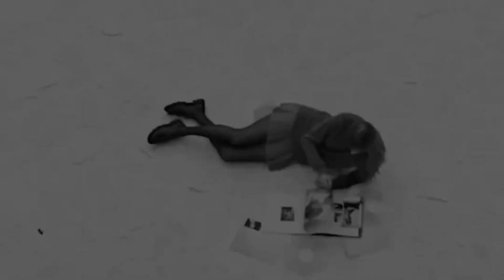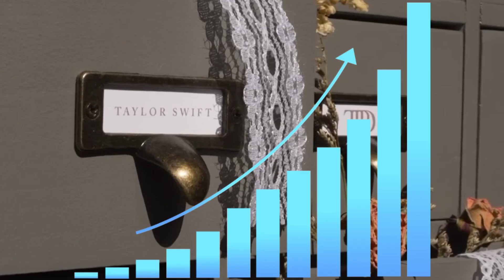Taylor Swift's 'The Tortured Poets Department' Breaks Streaming Records Across Platforms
Taylor Swift's latest album, "The Tortured Poets Department," has sent shockwaves through the music industry, smashing records on Spotify, Apple Music, and Amazon Music since its midnight release on Friday.
Both Spotify and Amazon Music declared the album the most-streamed in a single day on their respective platforms. Spotify, in particular, hailed Swift for surpassing 300 million streams in just one day, making it the most-streamed album in the platform's history. This milestone dethroned Swift's own previous record held by "Midnights," which garnered 184.6 million streams in a single day. Additionally, "Fortnight (feat. Post Malone)" became Spotify's most-streamed song in a single day.
Apple Music also joined the chorus of acclaim, dubbing "The Tortured Poets Department" as its "biggest pop album of all time" based on first-day streams.
Swift's fans had eagerly awaited the album since its announcement during her Grammy acceptance speech in February. Despite minimal promotional efforts leading up to the release, Swift's loyal fanbase propelled the album to unprecedented success. The album's popularity underscores Swift's unparalleled influence in the music industry.
While Swift's immense fortune predominantly stems from touring, she continues to rake in tens of millions from record sales and streaming. Moreover, featured artists on the album, such as Post Malone and Florence and The Machine, are expected to see a surge in streaming numbers. Additionally, legendary artists mentioned in Swift's lyrics, including Patti Smith and Stevie Nicks, may attract new fans as a result of their association with the album.
Representatives for Taylor Swift have yet to comment on the monumental success of "The Tortured Poets Department."